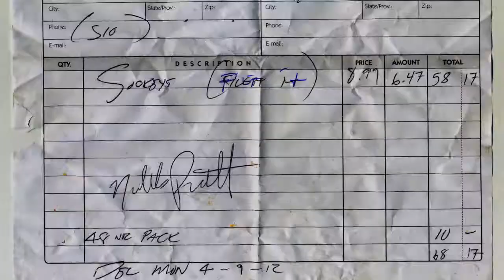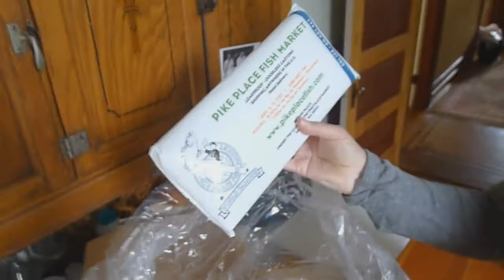Seattle Pike Place Fish Market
Purchase of Sockeye Salmon